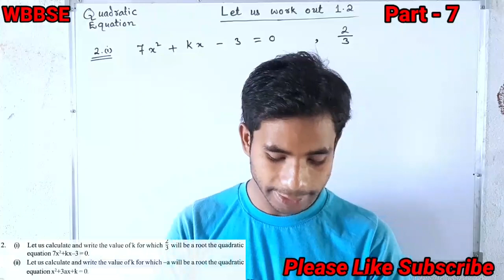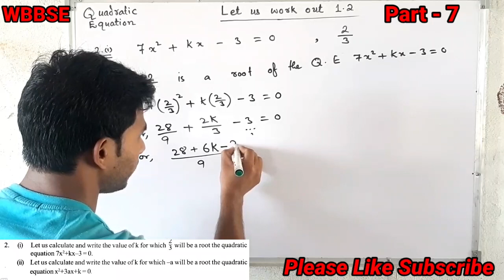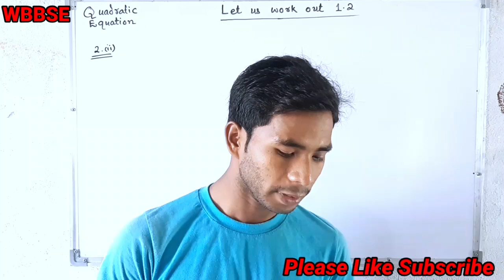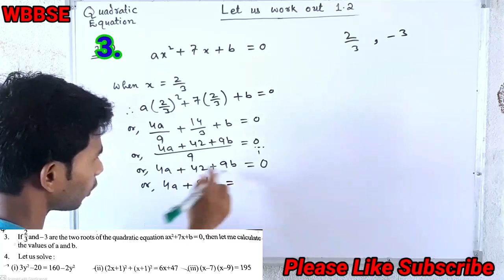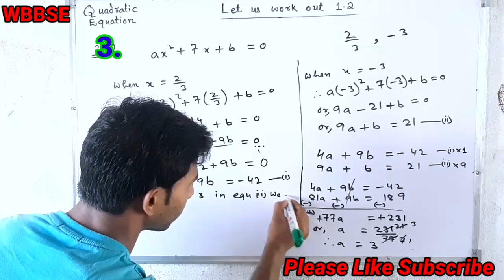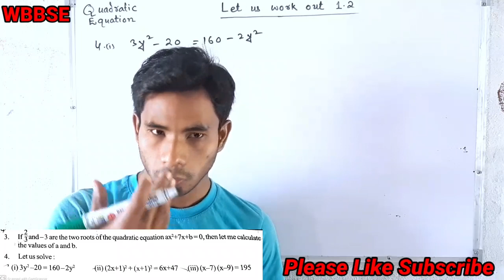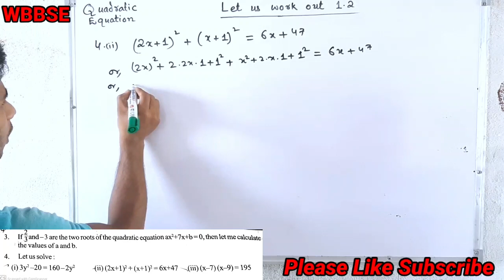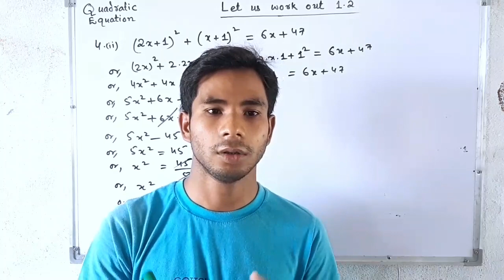Chapter 1 Quadratic Equation || Part 7 Class 10 WBBSE Maths by Ahrar||‎@English Urdu Tutorial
Chapter 1 Quadratic Equation||Let us work out 1.2||Part 7  Class 10 WBBSE Maths by Ahrar||‎@A2RClasses

In this video , I am going to solve the sums Of  Chapter 1 (QUADRATIC EQUATION)

👉🏿  Part - 1,Chapter 24,Trigonometric Ratios of Complementary class 10 Math wbbse by Ahrar.